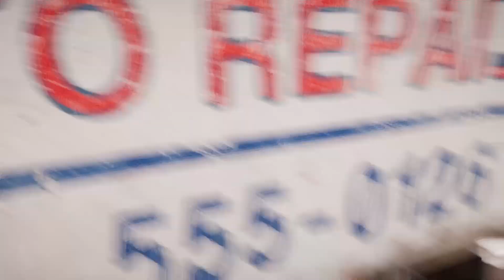Prendiamo il Death Wish e ci portano a confessare | Far Cry 5 EP 4 (No commentary)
Sono morto la bellezza di 30 volte in questo episodio meno male che esiste la magia dell'editing. (Per un bug i primi secondi di video sono neri)